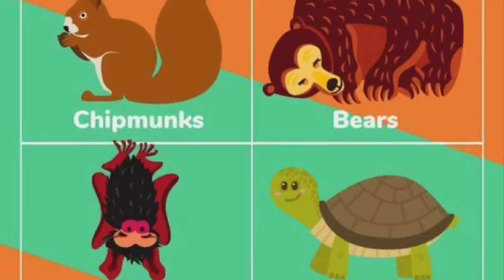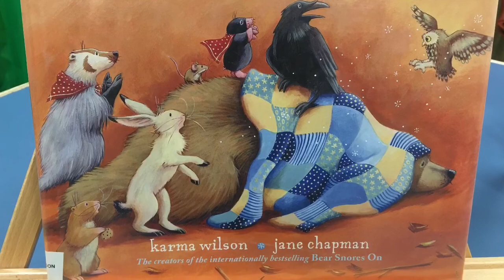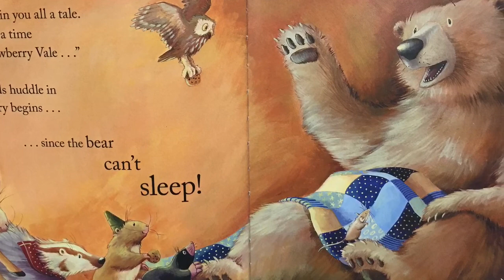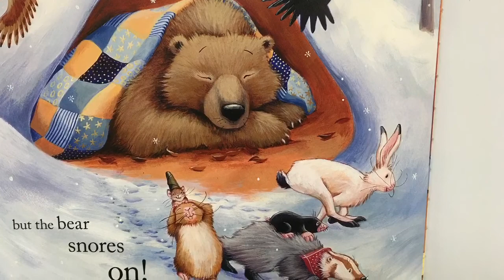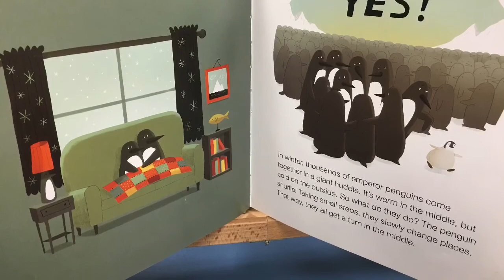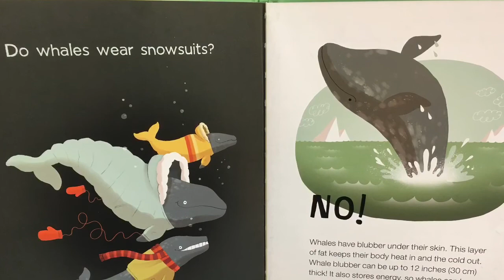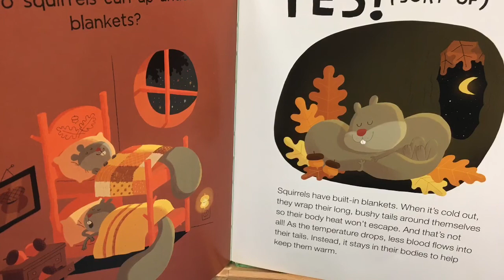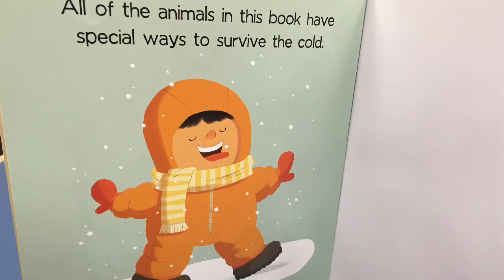Hibernation Storytime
With Mrs. Catherine